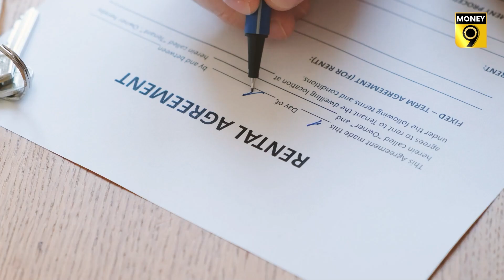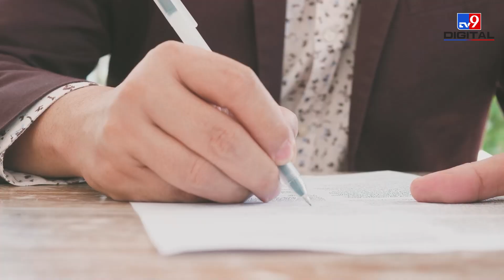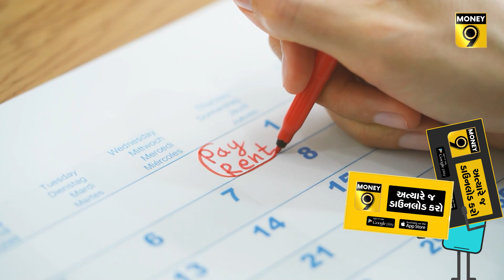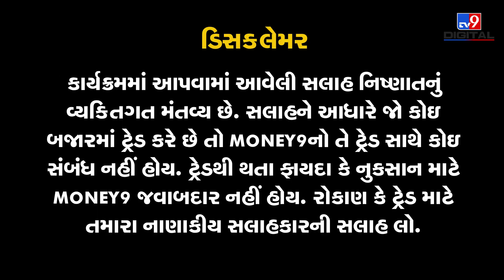જાણો શું છે ભાડુઆતના હક ?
મોડલ ટેનન્સી એક્ટ 2021 હેઠળ ભાડું વધારતા પહેલાં મકાન માલિકે ઓછામાં ઓછા 3 મહિના પહેલાં ભાડુઆતને નોટિસ આપવી પડશે. બન્ને પક્ષોએ પરસ્પર વાતચીત દ્વારા ભાડામાં વધારાની રકમ નક્કી કરવી પડશે.